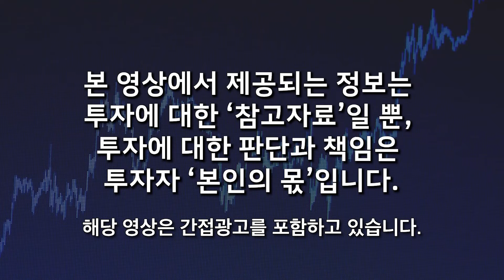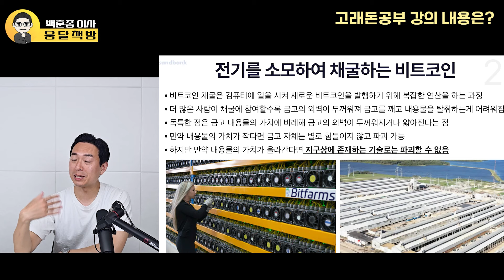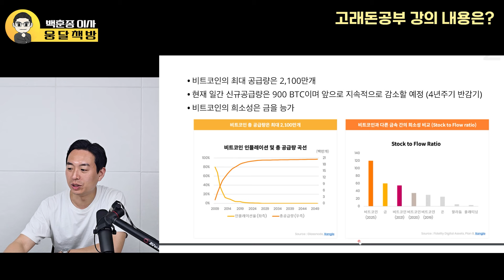비트코인 상승장 끝? 지금 팔면 뒤통수 제대로 맞는다. 코인판 반전이 시작된다 (백훈종 이사 / 1부)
🌕  백훈종 이사님의 "비트코인 왕초보 강의"를 소개합니다 :)

📌 비트코인 왕초보를 위한 단 하나의 강의!
비트코인 투자해 보고 싶은데, 하나도 몰라서 두려운가요?

비트코인은 앞으로
반드시 전고점을 넘고 크게 상승할 겁니다.

전고점 아래에 있는 지금이 바로 투자 적기입니다.
제대로 공부할 가장 좋은 시기입니다.